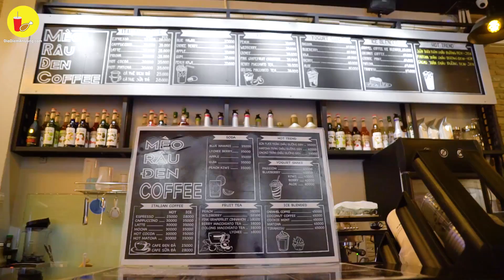Dò tọa độ QUÁN CÀ PHÊ ĐA-ZI-NĂNG cho giới trẻ tha hồ tụ tập | Địa điểm ăn uống